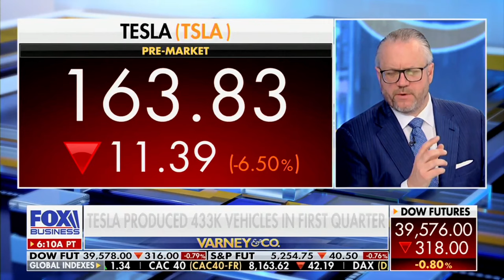David L. Bahnsen on Fox Business' VARNEY & Co. - Cohosting the Entire Hour